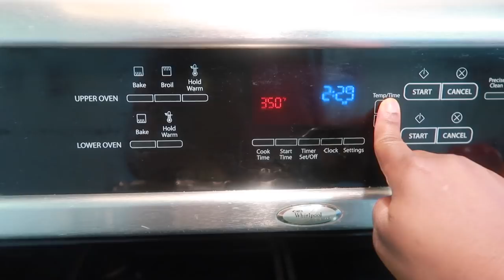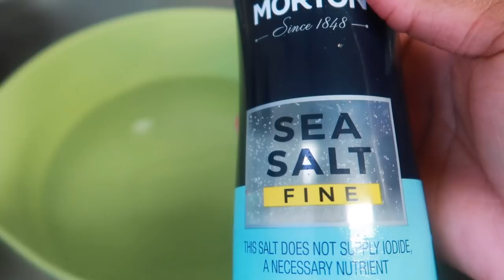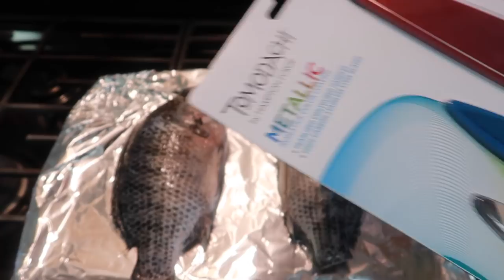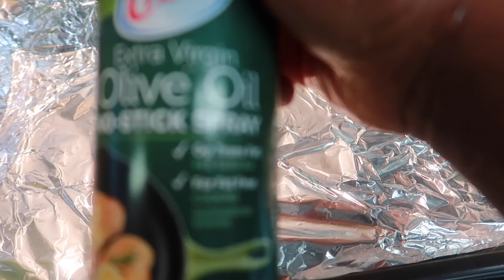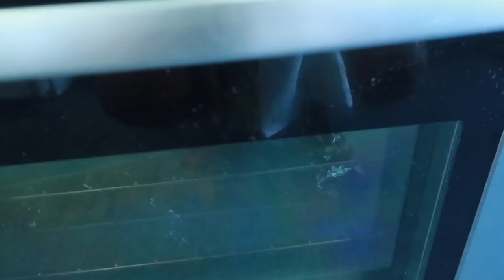HOW TO COOK A HEALTHY TILAPIA MEAL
Hey Guys
So today we wanted to share with you one of our healthy recipes
Hope y'all find this helpful!

 TO COOK A HEALTHY TILAPIA MEAL